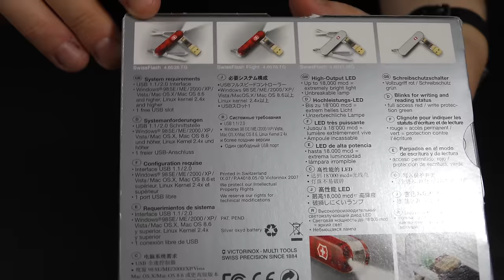Victorinox Swiss Flash | mit USB Stick und Lampe